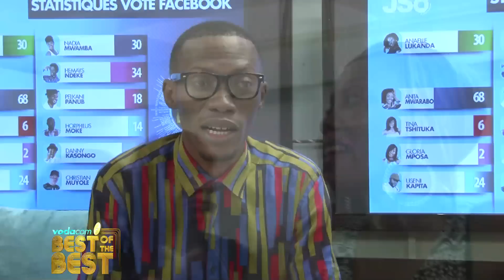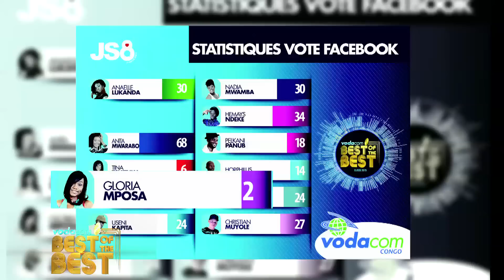Vodacom Best Of The Best 2 Quotidienne 8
Réagissez avec le Hashtag